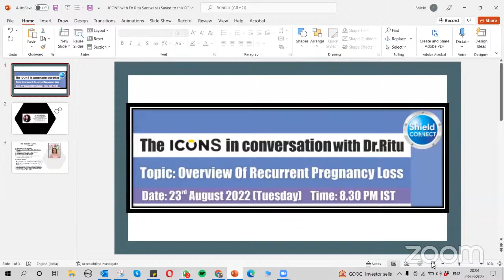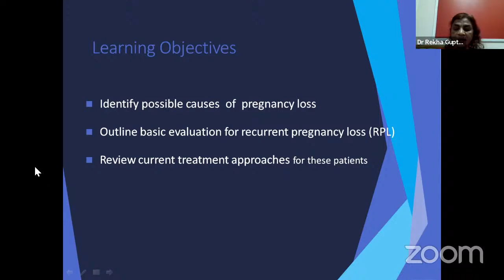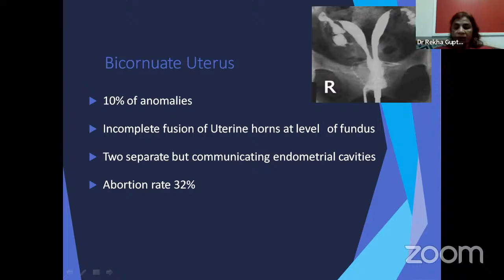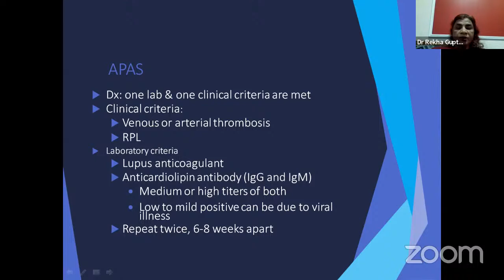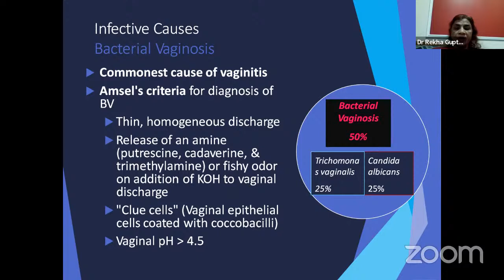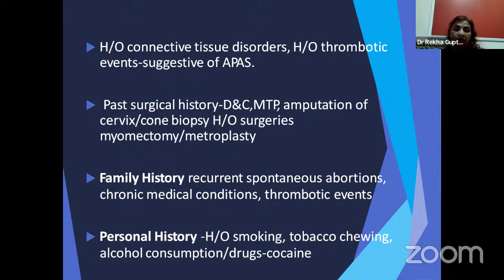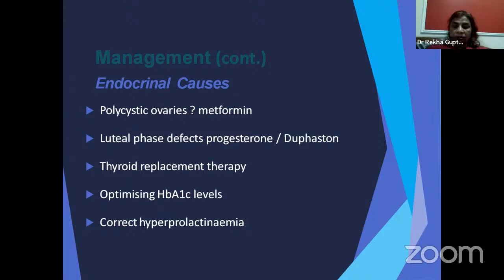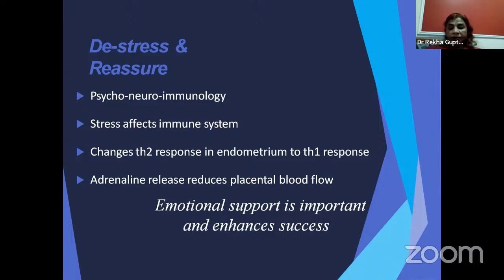The Icons in conversation with Dr Ritu !!!. Recurrent Pregnancy Loss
Dear Friends;
Do join us for interactive discussions.
The Icons in conversation with Dr Ritu !!!
Topic: Overview Of Recurrent Pregnancy Loss
Date: Aug 23, 2022 08:30 PM IST

Passcode:  053170